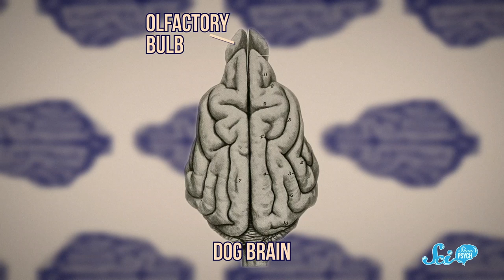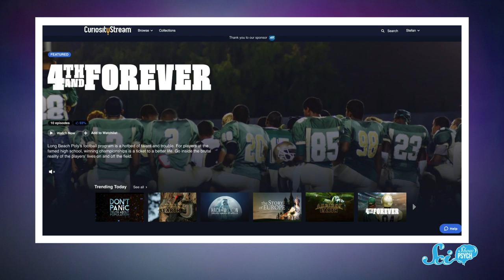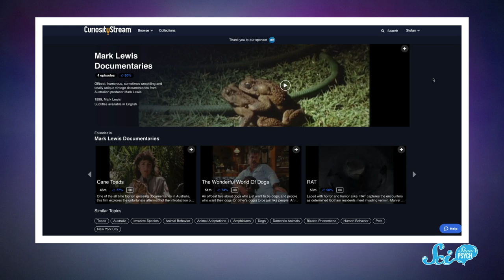Is Your Dog As Smart As A Two Year Old?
You’ve heard that dogs are basically furry toddlers, with cognitive abilities on par with a 2 year old human. But while that might make sense on some levels, the minds of distinct species can work very differently.

AAdam Brainard, Greg, Alex Hackman, Sam Lutfi, D.A. Noe, الخليفي سلطان, Piya Shedden, KatieMarie Magnone, Scott Satovsky Jr, Charles Southerland, Patrick D. Ashmore, charles george, Kevin Bealer, Chris Peters